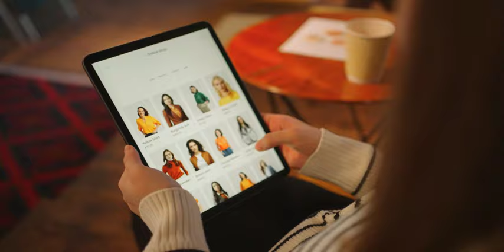♻️ La caja reutilizable para una devolución cómoda y segura 📦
¡¿Y si devolver fuera tan fácil cómo comprar?!  😱

Parece obvio, pero muchas veces las empresas de paquetería pasan por alto la necesidad de devolución que requieren los usuarios, viéndose obligados a recurrir a una segunda caja de cartón ya que la primera llegó estropeada.

Aunque parezca mentira, esta es una situación muy común en el mundo eCommerce, pero nosotros, las empresas de packaging tenemos la responsabilidad medioambiental en generar el menor residuo mediante cajas de cartón diseñadas para la reutilización.

Mira nuestro video y descubre una dato llamativo sobre cómo esto afecta a los usuarios eCommerce 👆👆